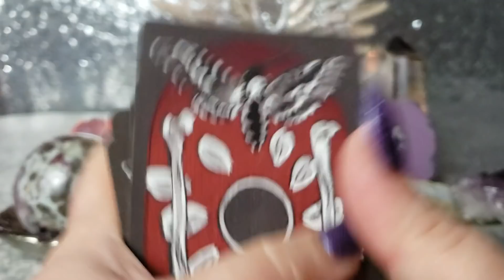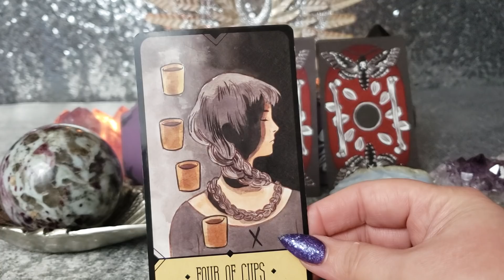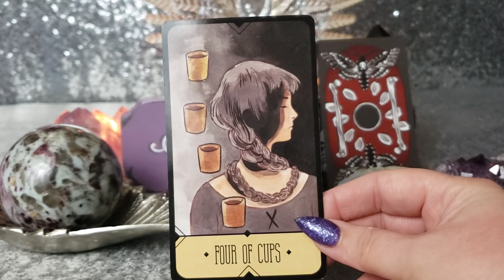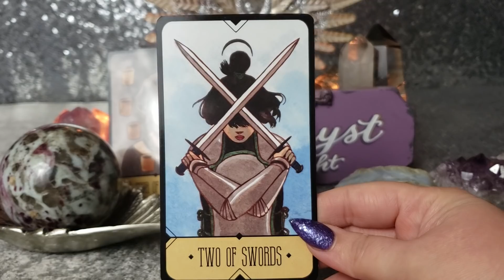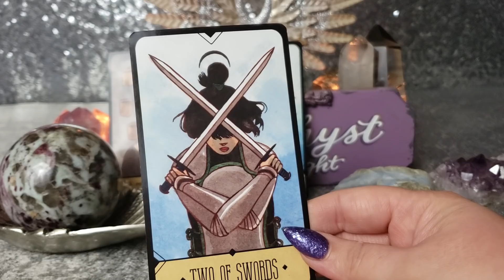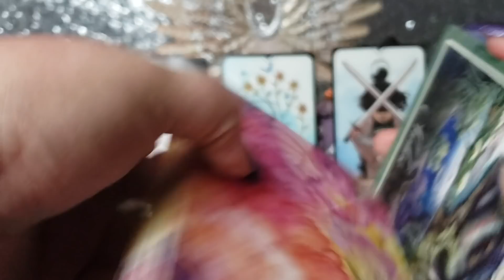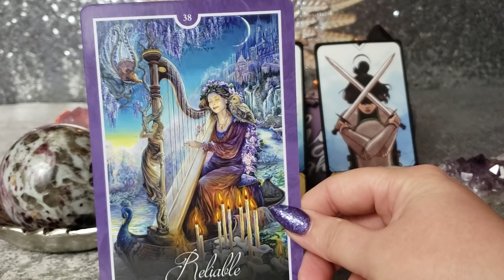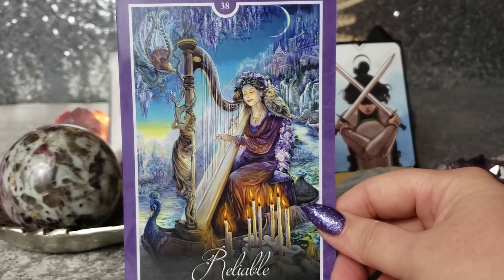VIRGO DON'T PUSH AWAY YOUR BLESSING - PSYCHIC TAROT FORECAST FEBRUARY 4 - 10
Deck: Sasuraibito Tarot by Stasia Burrington
and Whispers of Healing Oracle by Angela Hartfield

Nails: O.P.I. polish "can't let go"

Book a private reading at Calendly.com/amethystangellight